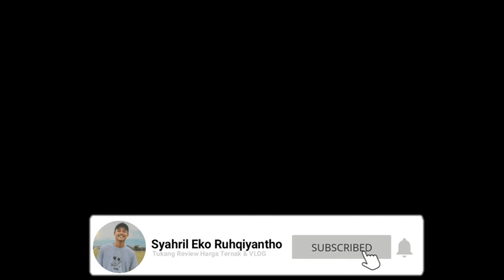KONTES SAPI TEMANGGUNG 2019 , PAK PRIYO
Ok gaes pada kesempatan hari ini saya berada di KONTES TERNAK UNGGUL BUPATI CUP yang berada di PASAR HEWAN KLIWON TEMANGGUNG jangan lupa klik like dan subscribe agar channel ini makin berkembang

Gear Yang Dipake :
 Kamera : Canon kiss x7
Lensa : Canon EF-S 10-18mm f/4.5-5.6 IS STM + Kit 16-50mm OSS
Joby Gorillapod 325 Black Charcoal

Musik By : Ikson - Spring (Official)